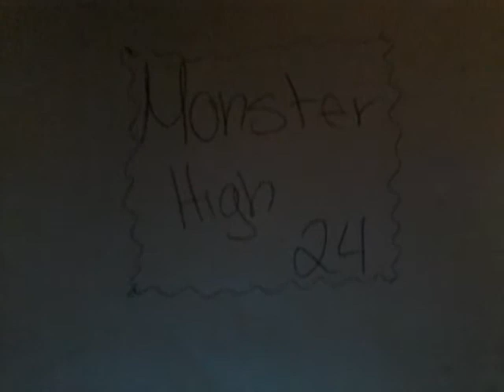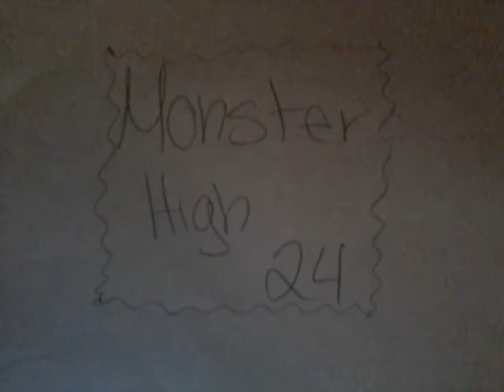Fly killing master- Vlog [13]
I'm a fly killing twerking master